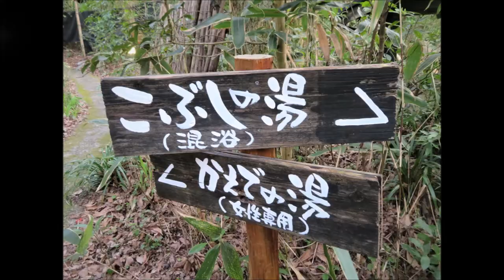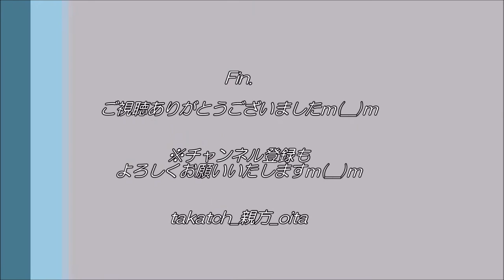【大分♨】筌の口温泉 旅館 新清館 in 九重｜歴史ある宿と黄土色の湯【九州温泉道】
2020.4.4(Sat)、「筌の口温泉 旅館 新清館」大分県玖珠郡九重町九州温泉道2巡目vol.31
「歴史ある山間の宿で、黄土色の湯を♪」

九重夢大吊橋ちかくにある筌の口温泉。山間の渓流沿いにあり、自然豊かな環境です♨
旅館新清館さんは明治創業の老舗旅館。有名人も宿泊されているそうです。

黄土色の湯が印象的♪肌の古い角質を落としてくれる炭酸水素塩泉です！
露天風呂は、混浴と女湯とがございます。

1巡目以来、8年半ぶりの訪問ですｍ(__)m

・住所：大分県玖珠郡九重町田野1427-1
・時間：7:30～22:00（午前中、不定期で清掃の場合あり）
・休館：不定休(※お電話にてご確認ください)
・料金：大人500円、子ども250円
・泉質：ナトリウム・マグネシウム・カルシウムー炭酸水素塩・硫酸塩泉
・交通：ＪＲ豊後中村駅からバスで約20分、筌の口バス停下車徒歩約5分